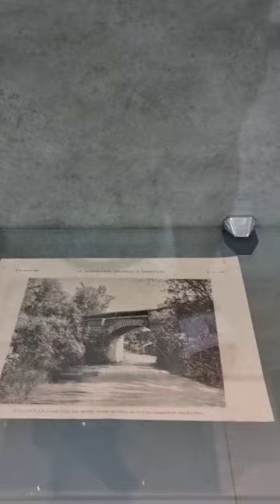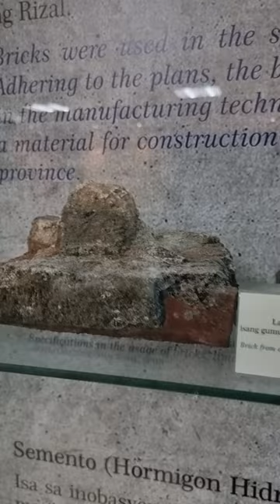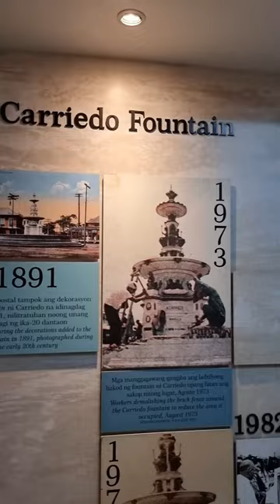MUSEO EL DEPOSITO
Museo El Deposito is a fascinating historical site located in San Juan City, Metro Manila, Philippines. It is built on top of the El Deposito, an underground water reservoir that played a crucial role in the city's history.
* Spanish Colonial Era: Built in 1882 as part of the Carriedo Waterworks system, El Deposito was designed to supply water to Manila and its surrounding areas. Its construction was a significant engineering feat for its time.
* Philippine Revolution: The reservoir became a strategic location during the Philippine Revolution against Spanish rule. The Battle of San Juan del Monte, a pivotal event in the revolution, took place in this area.
* American and Japanese Occupation: El Deposito served various purposes during these periods, including as an armory, a hospital, and even a firing range.
* Museum Establishment: In 2019, Museo El Deposito opened its doors to the public, offering visitors a chance to learn about the rich history of the site and the Carriedo waterworks system.